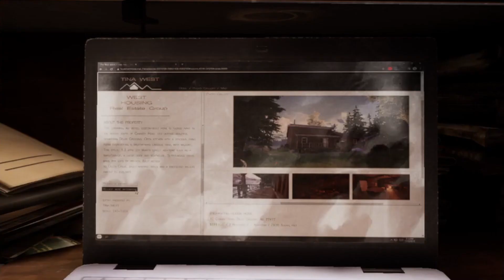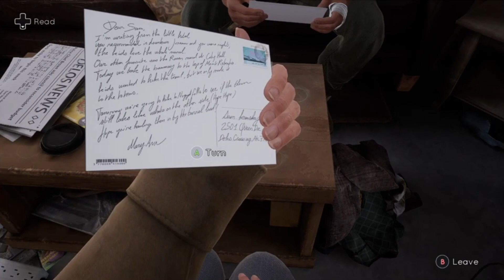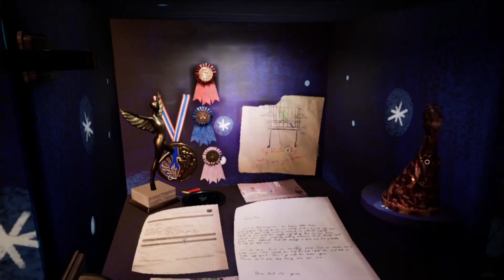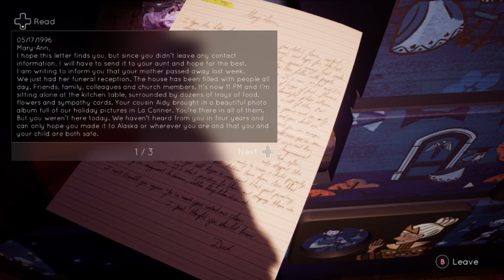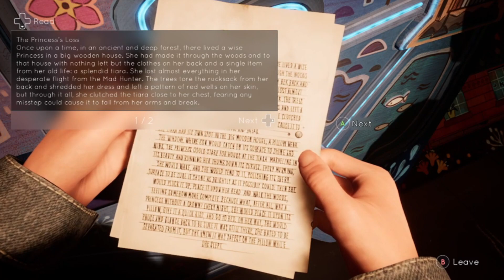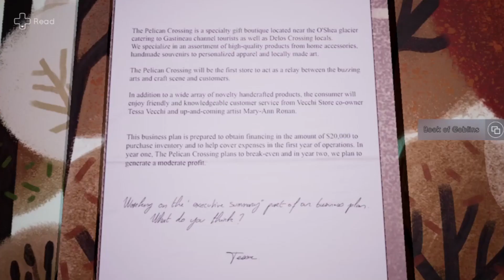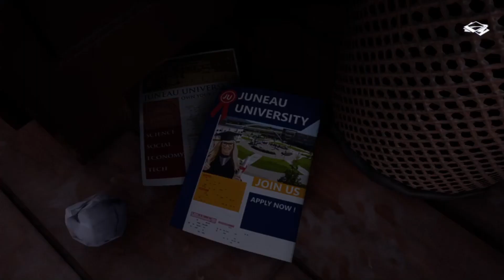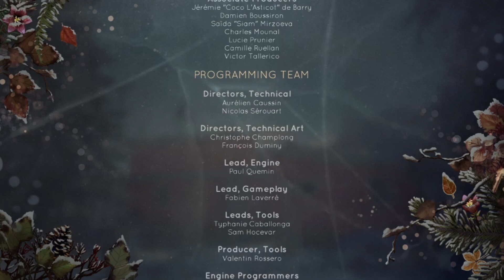..........HE'S OUR FATHER???? | Tell Me Why | Part 6 (Last Episode)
Tell me why this stinky-ass ugly-ass stupid hat wearing guy is the father!?

Tell Me Why is an episodic narrative adventure game developed by Dontnod Entertainment and published by Xbox Game Studios, released in 2020. It follows Tyler and Alyson Ronan, a pair of twins with the supernatural ability to communicate with each other through telepathy, who reunite after ten years in their hometown in rural Alaska to investigate the truth behind the death of their mother, Mary-Ann Ronan.

Play the game over here!